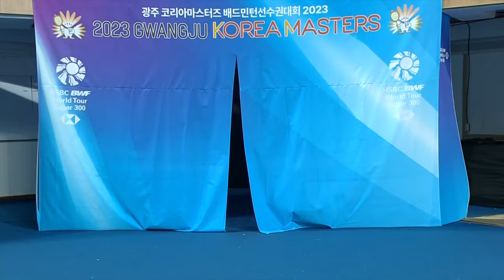Korea Masters 2023 | Wang Tzu Wei (TPE) [5] vs. Koki Watanabe (JPN) [7] | SF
Korea Masters 2023 | Super 300
Wang Tzu Wei (TPE) [5] vs. Koki Watanabe (JPN) [7]